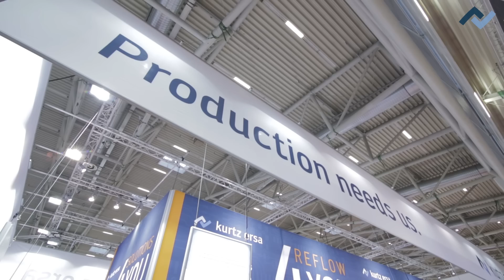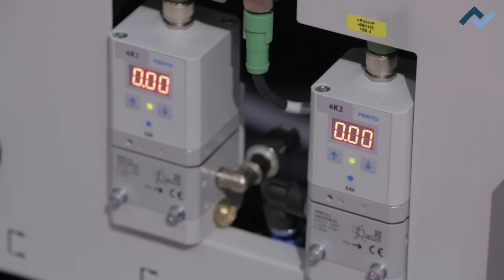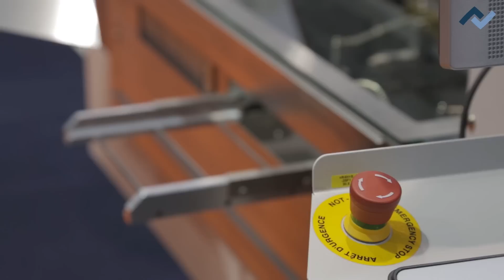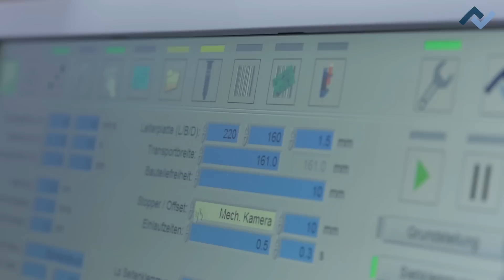Ersa Productronica 2013 Messe-TV - Tag 1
REFLOW 4YOU und PRINTER 4YOU - Ersa Produkt-Highlights HOTFLOW 4 und VERSAPRINT und Impressionen  vom Ersa Messestand in München